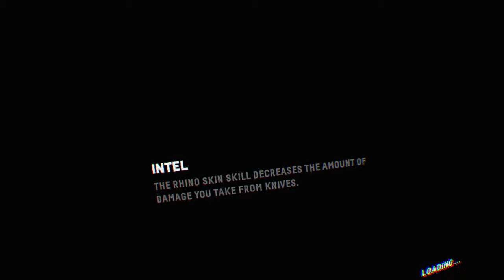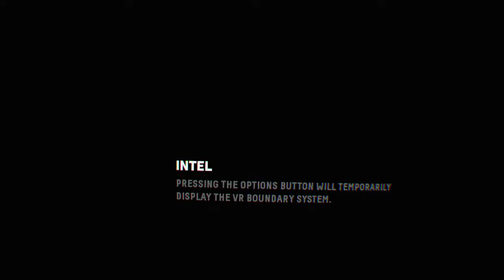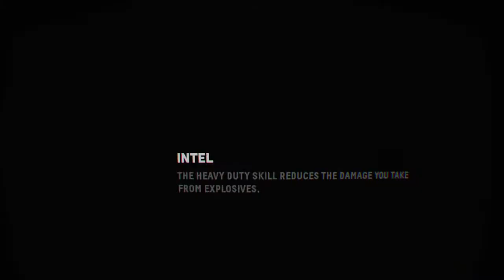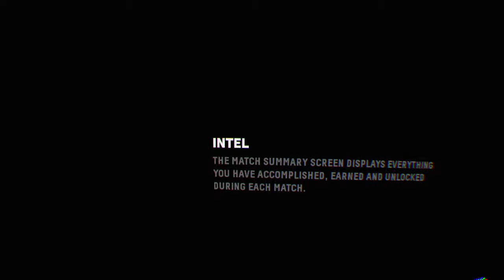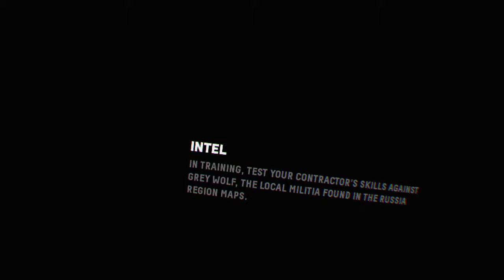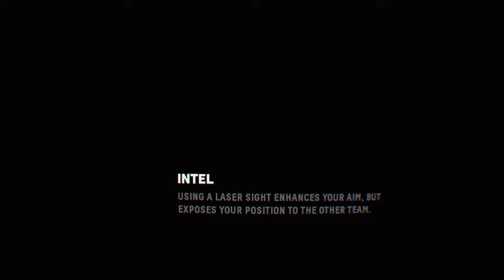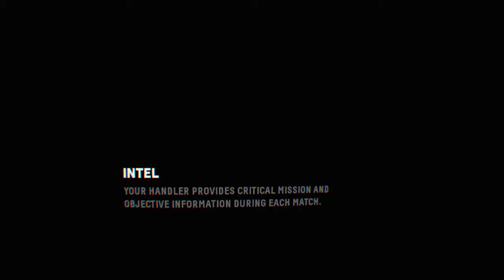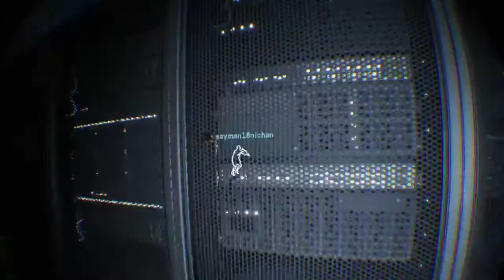ABLUXXULBA's Live PS4 Broadcast